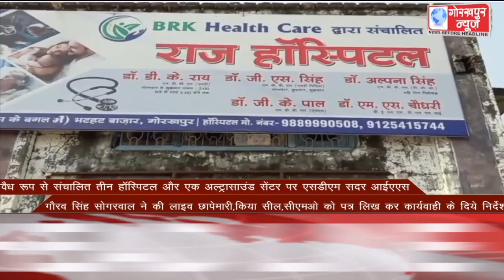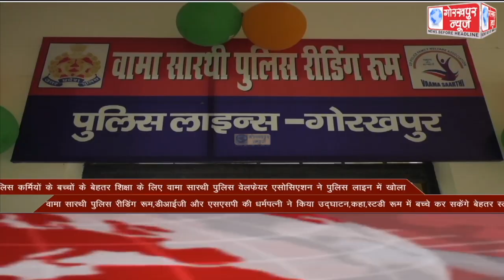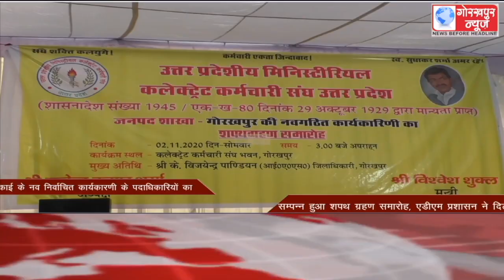GORAKHPUR NEWS Headlines 02-11-2020